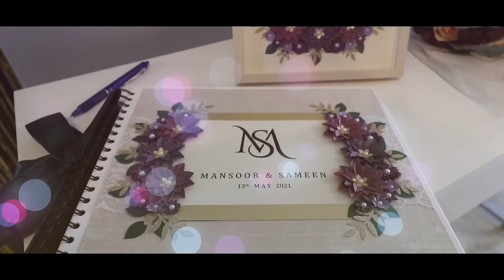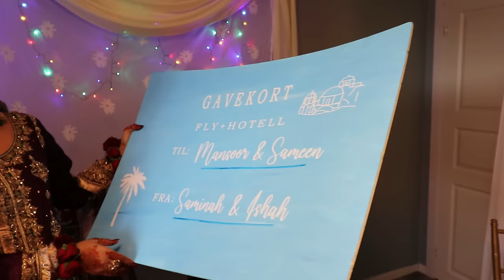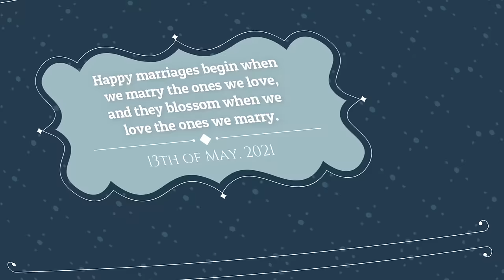MansoorWedsSameen Nikah Highlights From Norway | Nikah On Eid | May 2021 | Shadi Mubarak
Track: Suraj Hua Maddham Cover Song